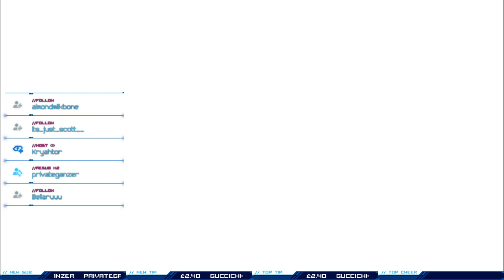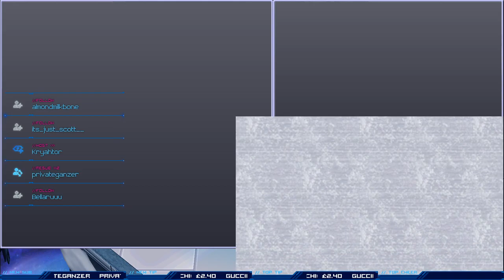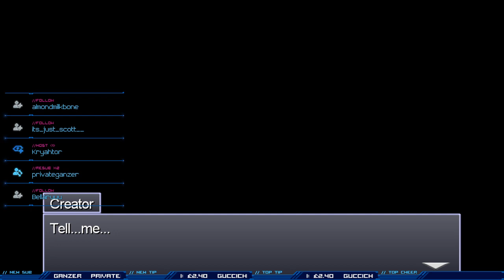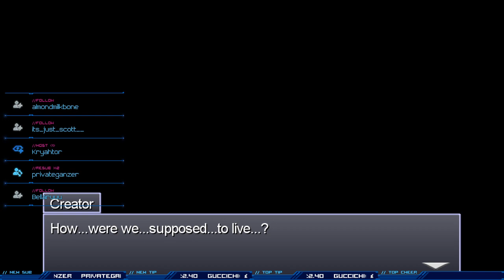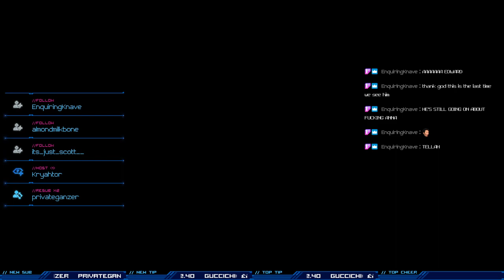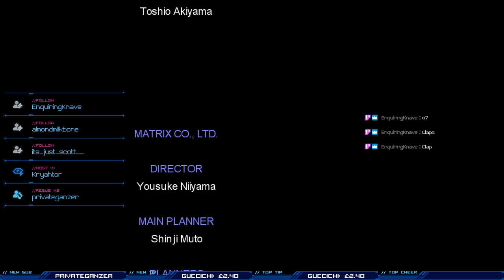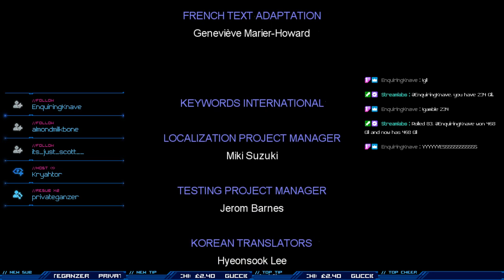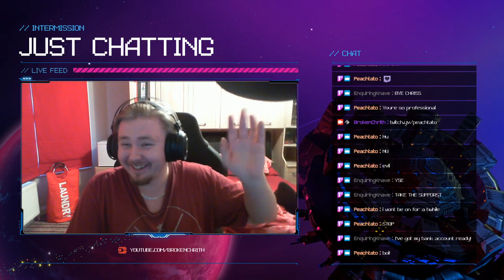Twitch Vod - 16/06/2020 - FFathon - Casual FF4: The After Years! - Day 18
Games played:
Final Fantasy IV: The After Years